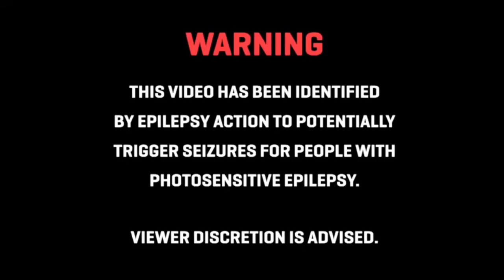Off The Grid - Impatient [Official Visualizer]